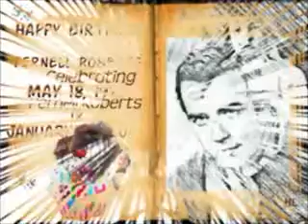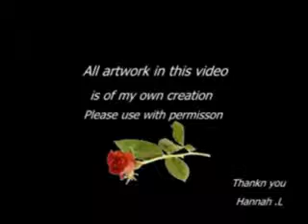Pernell Roberts Birthday Celebration 2012 [ Re upload ]